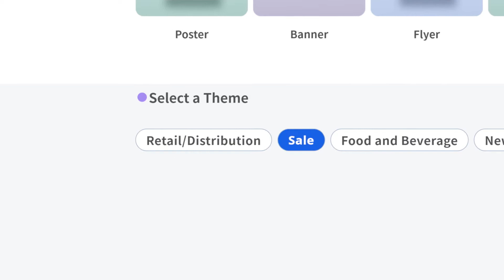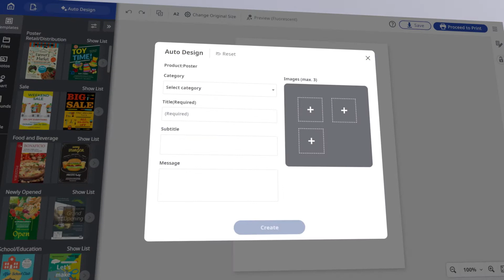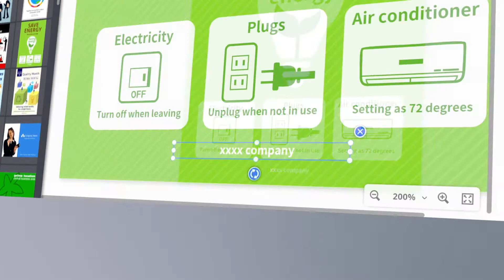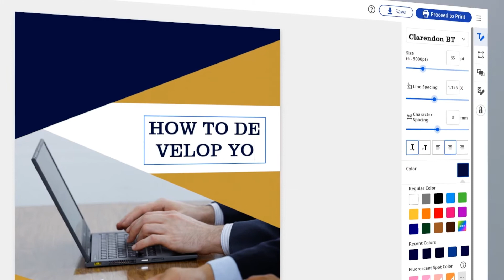PosterArtist - Tutorial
Looking for help with your designs? The web version of PosterArtist is packed with layouts, templates, fonts, image libraries and clip art to make designing your own posters, flyers and banners, quick and easy. Even for professional designers and print businesses, PosterArtist can inspire creativity and save valuable time.

In this step-by-step tutorial video, we take you through simple steps to create high impact professional posters, banners and signage through PosterArtist web version.

Discover how it can help you design and print outstanding posters and graphics